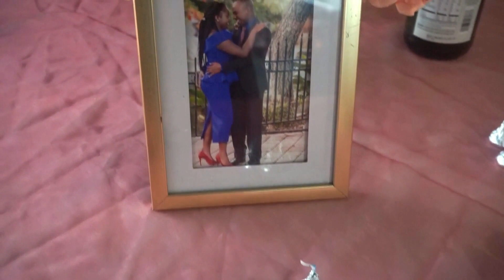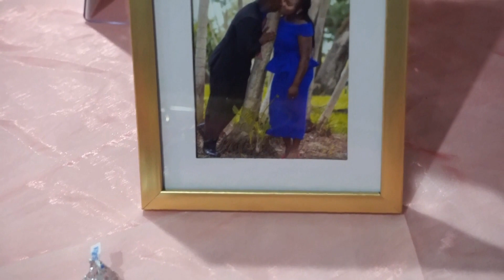Rose & Godman Bridal Shower 11022019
Rose & Godman Bridal Shower 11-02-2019

I am glad to be recording this special moment for this beautiful couple.